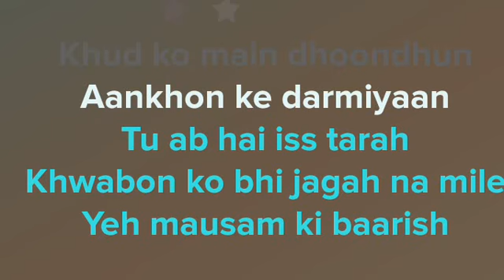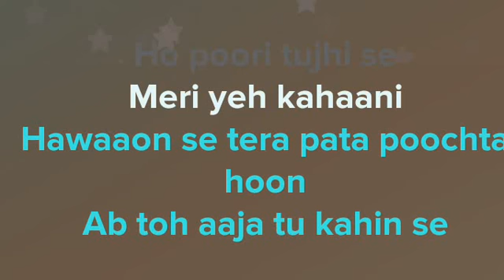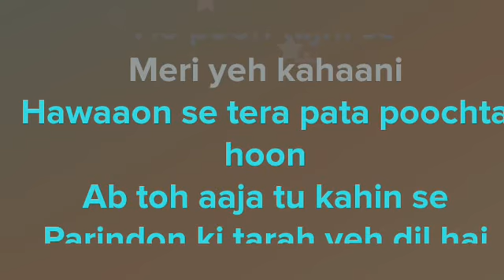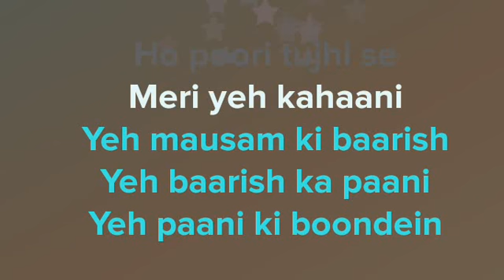Barish Short Version-(Half Girlfriend) Karaoke with Lyrics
Barish Short Version Karaoke  song with Lyrics..
Full song is Coming soon.